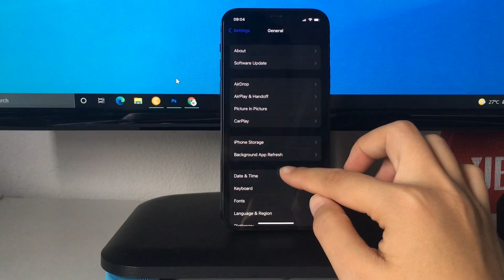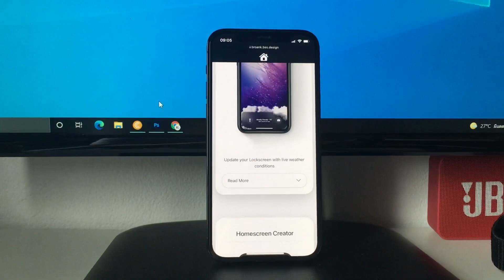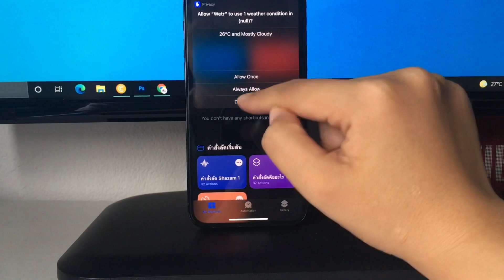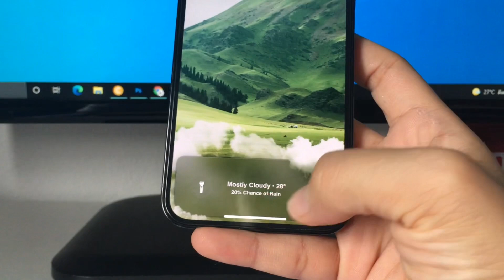ตั้งค่าหน้าจอล็อคบนไอโฟนให้แสดงสภาพอากาศ สวยๆ เก๋ๆ